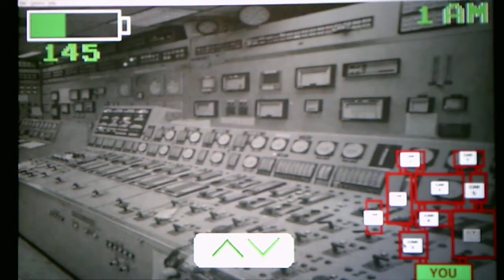Five Nights At Wario's Rebooted Version 1.1 Night 3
I beat Night 3 right before Wario was going to kill me